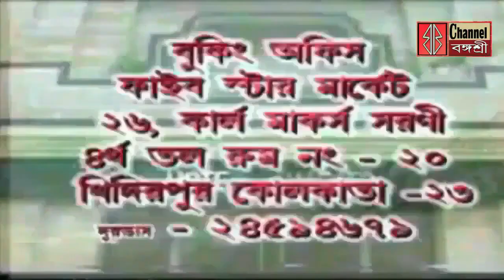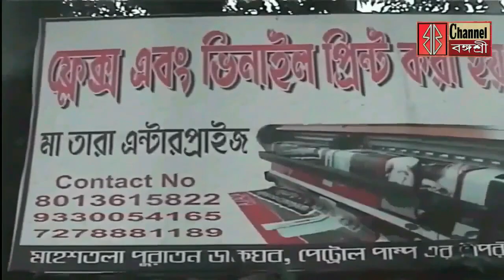বজবজে কিক্ বক্সিং এন্ড ক্যারাটে স্কুলের উদ্বোধন/ক্যান্সার আক্রান্ত রোগীর পরিষেবা মিলছে না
বজবজে কিক্ বক্সিং এন্ড ক্যারাটে স্কুলের উদ্বোধন/ক্যান্সার আক্রান্ত রোগীর পরিষেবা মিলছে না স্বাস্থ্যসাথী কার্ডে